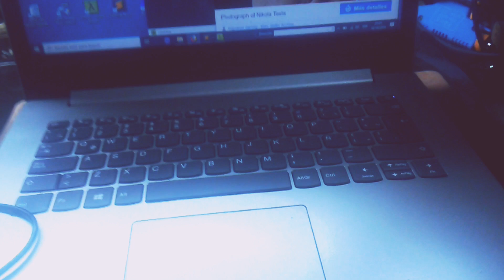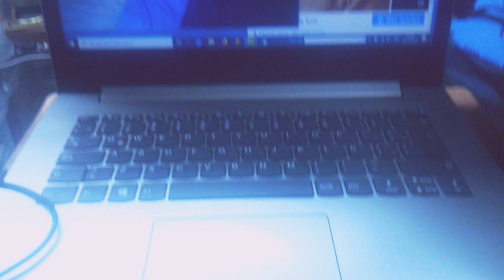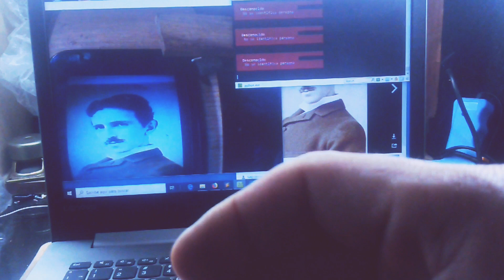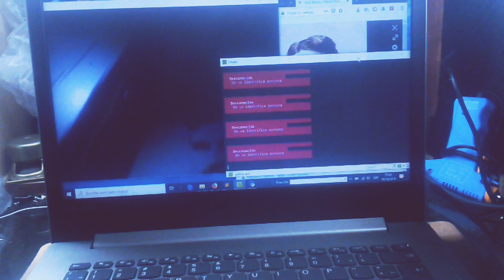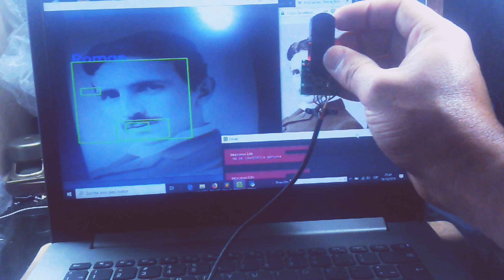Reconocimiento facial. Face ID. Primeras pruebas.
Reconocimiento facial.